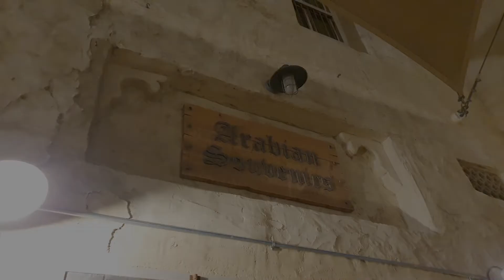MEET AL SEEF | OLD DUBAI | CINEMATIC VLOG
AL SEEF is a 1.8km of Dubai Creek’s stately shoreline and has introduced an open-air floating market.

And in this vlog, it is evident the effect of the pandemic that we are facing nowadays. Was a lively place and now a deserted place. A lot of stores closed, many employees lost their jobs.

But this place is still a must-visit once you get here in Dubai.